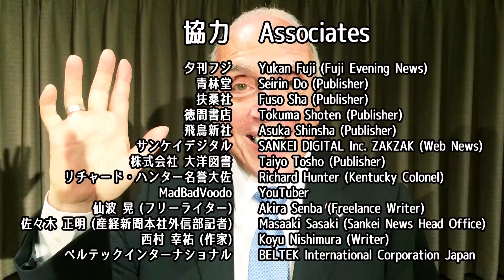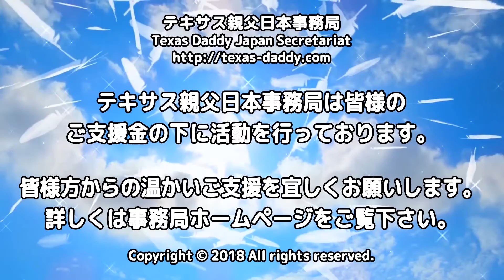字幕【テキサス親父】 中国のウイグル抹殺計画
【動画解説】
血に飢えた北京のアカどもは、ウイグル人の孤児達を意図的に作り出している。奴等は強制的にイスラム教徒のウイグル人の子供達を親から離し、孤児院に入れている。

2018年8月18日付のドラッジ・レポートが「膨れ上がる中国の強制収容所：捜査網の拡大」と題した記事を掲載した。その記事を受けて、ウォール・ストリート・ジャーナル紙は「捜査網の拡大により膨れ上がる中国のウイグル人収容所」と題した記事を配信した。

記事には、以下のような記述がある。
「中国が急拡大した収容計画は、当初、ウイグル民族過激派を対象としたものだったが、現在、国土の北西部一帯にある収容所の拘留者の多くは一般人、高齢の弱者を含むイスラム教少数民族である。

米国政府当局者、国連専門家によると、中国新疆区のイスラム教徒の７%に相当する100万人が、拡大している「政治再教育」収容所に現在拘束されている。”

2018年8月18日付「ディプロマット誌」ウェブ版は、「ウイグル人：21世紀の強制収容所犠牲者」と題した記事を載せている。

記事によると、
「2017年現在、ホータン地区の学校では、ウイグル語は禁止されている。更に、宗教弾圧はイスラム教の全面禁止に至り、カシュガル市の70％近くのモスクを含む数千のモスクの破壊や、聖典コーランなどの宗教的書物の没収に及んでいる。」

しかし、アラブ社会からの抗議の声は上がっていない。いかなる場合も、自らの宗教的平和を乱されたと思えばヒステリックかつ暴力的になることで知られる社会である。

何故、中共によるイスラム教徒迫害に対して、アラブ社会は声を上げないのか？全て金銭絡みなのである。アラブ社会と中国は、チャイナマネーによって結束しているのだ。

ウイグルに関してアラブ社会が沈黙することで、彼等がイスラムへの侮辱に抗議するのは、単なる見せかけだということが分かる。非イスラム教徒への憎悪を装ってはいるが、それは真の信仰心から来るものではないのだ。

ウォール・ストリート・ジャーナルの関連記事

中国によるアラブ社会の買収に関連する記事

テキサス親父日本事務局

韓国からの攻撃により閉鎖

　□銀行名  　: 群馬銀行
　□支店名  　: 熊谷支店
　□店          : 300
　□口座番号 : 普通預金　934849
　□名義人　  : テキサス親父日本事務局